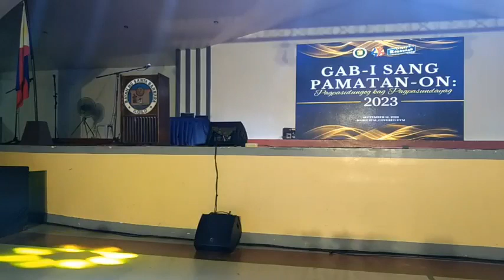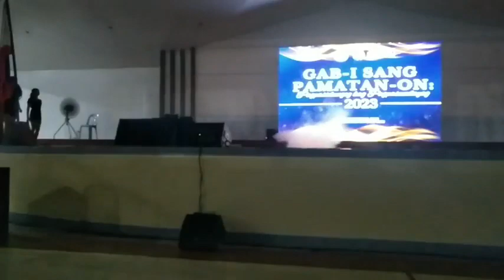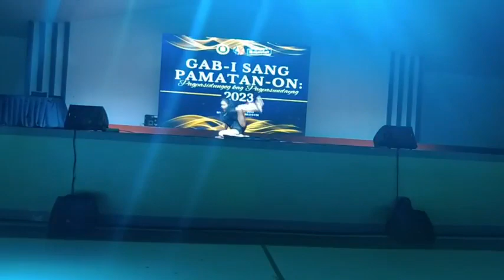"GAB-E SANG PAMATAN-ON" Pagpasidungog kag Pagpasundayag in celebration of LINGGO NG KABATAAN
September 16, 2023 - LATIN HONORS  and Palarong Pambansa 2023 Winners from Santa Barbara, received their certificates of recognition and cash incentives  from the Local Government of Santa Barbara